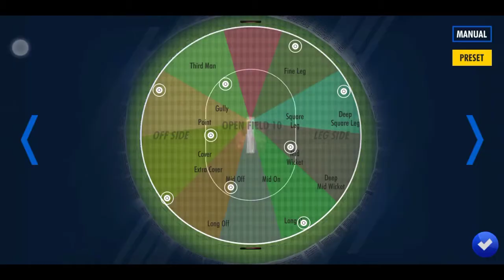Playing My 1st international Match In My Career Mode Wcc3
Special Thanks